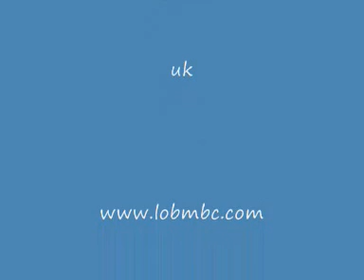LOBMBC AD.wmv National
advertisement for lobmbc for 2010
powerboat racing oulton broad